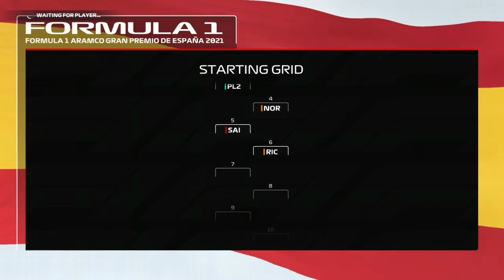F1 2021 co-op career: PART 3: OUR TEAMMATE CRASHES ON LAP 1! GREAT PODIUM!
Btw if your wondering what happened to our teammate on lap 1 he got taken out by Ricciardo